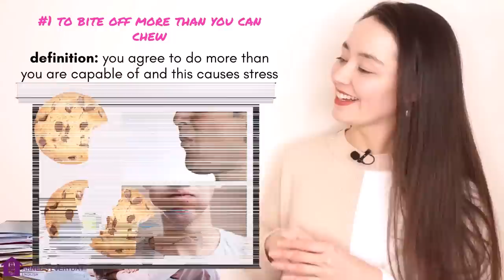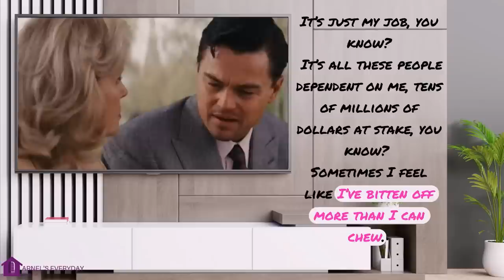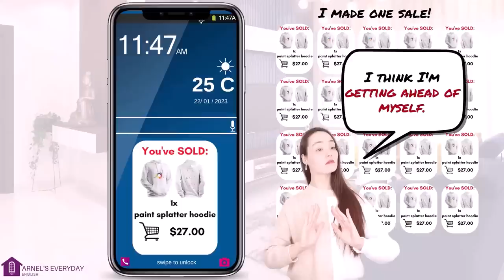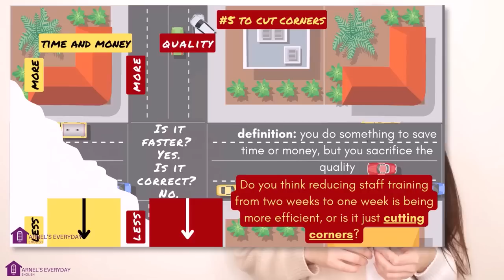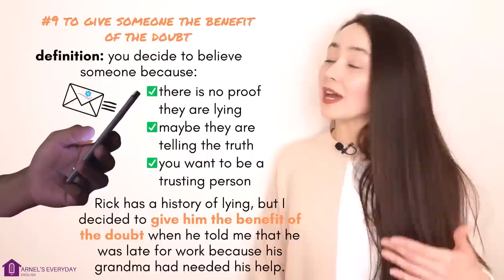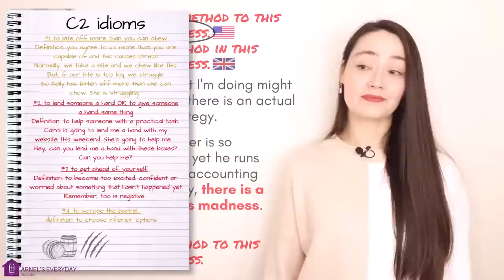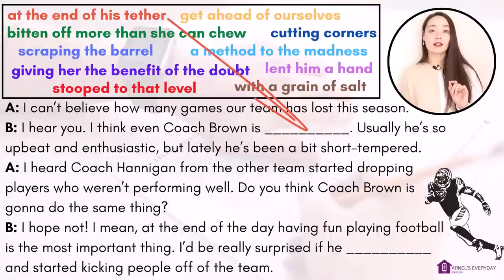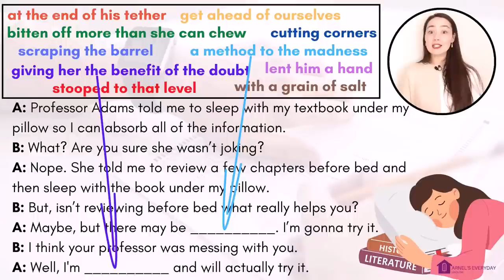10 Advanced Idioms | Do you know these C2 idioms?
English idioms | advanced idioms | English vocabulary

In today's lesson I teach you how to use 10 C2 level idioms which can help you sound more like a native speaker. All of the idioms in today's lesson are super common and can add a bit of variety to your conversations.

1. to bite off more than you can chew
2. to lend someone a hand
3. to get ahead of yourself
4. to scrape the barrel
5. to cut corners
6. to be at the end of your tether
7. to take something with a grain of salt
8. to stoop to someone's level
9. to give someone the benefit of the doubt
10. there's a method to this madness

Take the test at the end of the lesson and give me your score in the comments!

I hope this lesson is helpful! Thank you very much for watching 😊

Arnel

VIDEO CLIPS:
The Wolf of Wallstreet (2013)
Mister Roberts (1955)
Broadcasting Christmas (2016)